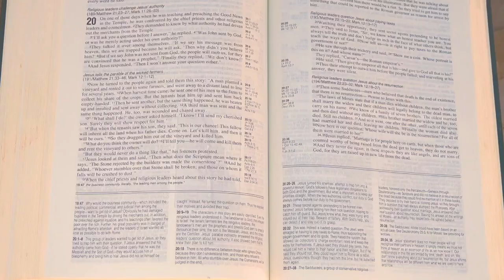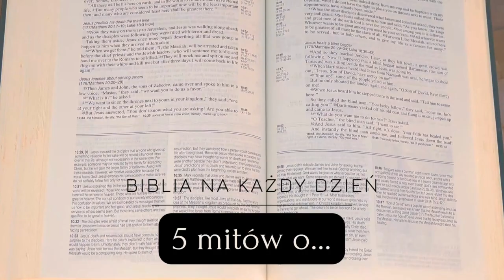5 mitow o poronografii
Pornografia tworzy wiele mitów - zobacz częste kłamstwa

👨‍👧‍👦⛹🏻‍♂️🏘 KIM JESTEM:
Jestem mężem i ojcem trójki dzieci, zawodowo jestem przedsiębiorcą, od dziecka kochałem sport - teraz staram się poznawać i dzielić się wiedzą na temat Biblii - Pisma Świętego - Słowa Bożego :)

📩 POZOSTAŃMY W KONTAKCIE:
Możesz napisać do mnie na Facebooku lub Twiterze.